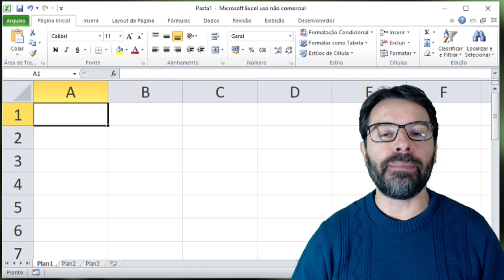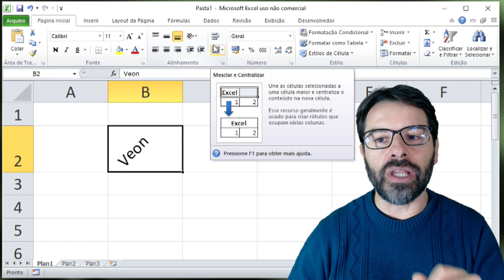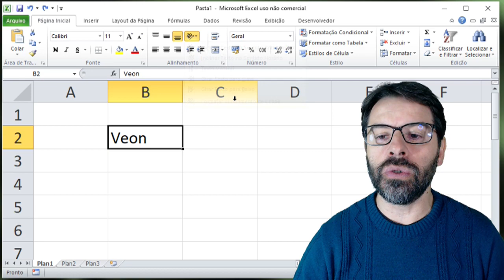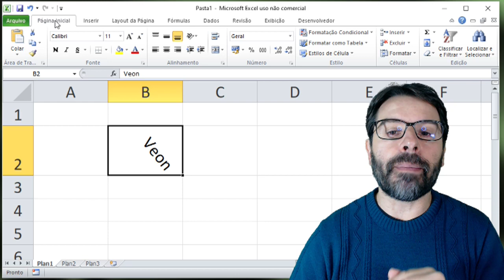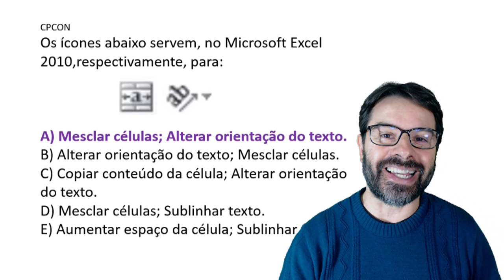Conceitos Básicos de Informática para Concursos 2020 - Aula 139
Nesta videoaula sobre conceitos básicos de informática para concursos de 2020 o professor Rodrigo Schaeffer fala sobre a ORIENTAÇÃO DE CÉLULA no Excel. Você também acompanha a resolução de questões sobre o assunto descrito na aula.